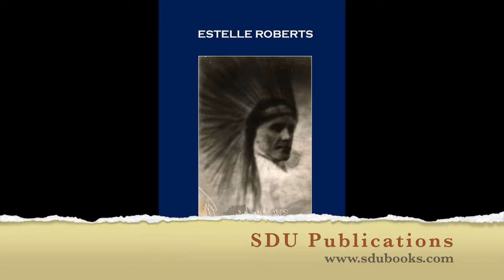Red Cloud Speaks by Estelle Roberts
SDU Publications presents this short film about the book Red Cloud Speaks by Estelle Roberts. Red Cloud was the Spirit Guide of Estelle Roberts and through trance control and the the physical mediumship of independent voice he brought through his spirit teachings.

for £8 plus P+P.